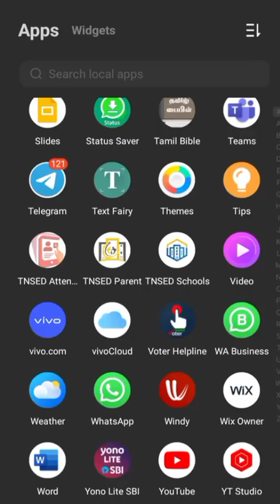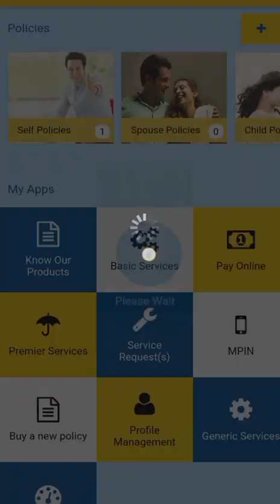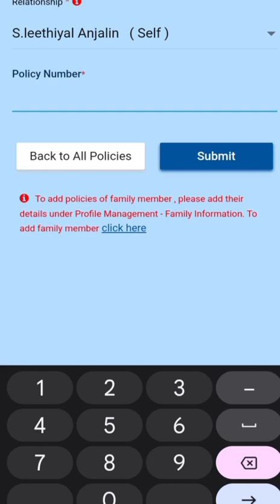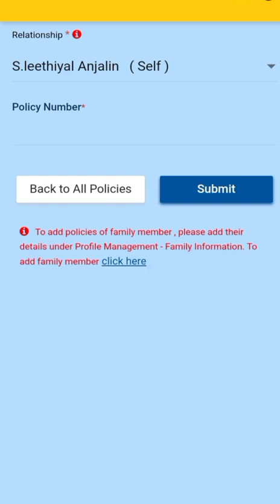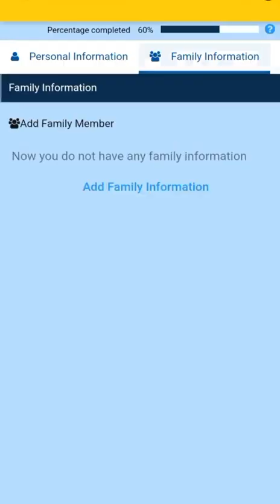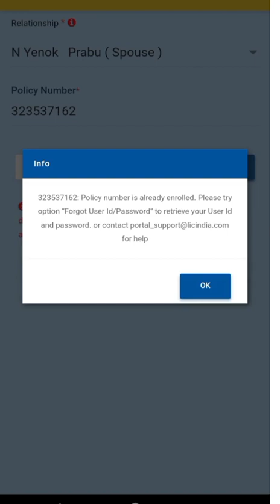LIC premium Annual statement via mobile phone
This video helps you to take print out of LIC premium Annual statement via mobile phone